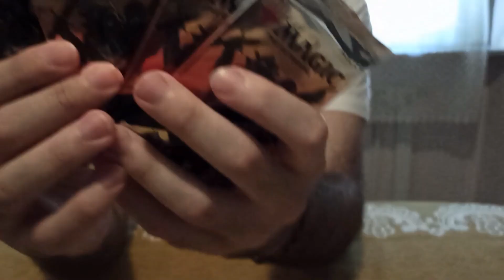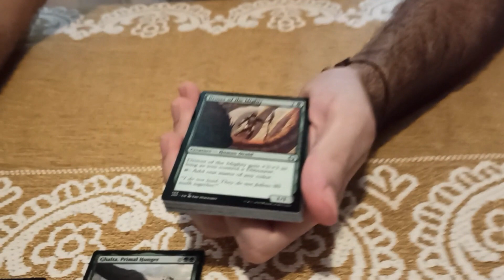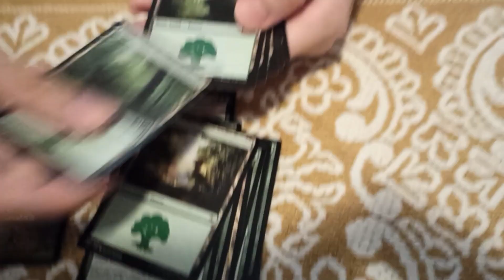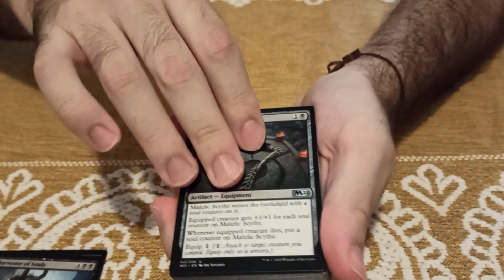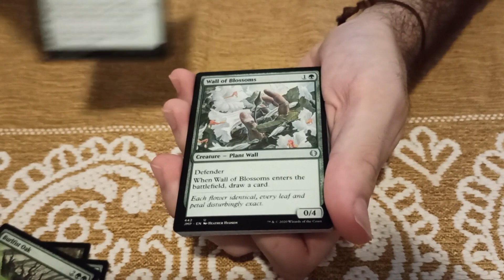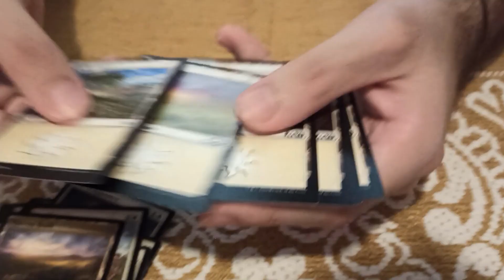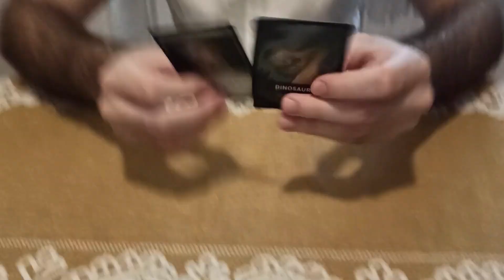Quasi INTROVABILI! Apriamo i PRIMI e INCREDIBILI Jumpstart Magic the Gathering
Scrivendo su Facebook o Instagram ALBAZAR5, avrete il 5% di SCONTO su OGNI prodotto. Andando in negozio dicendo che vi mandiamo noi, sempre SCONTO del 5% su TUTTO.